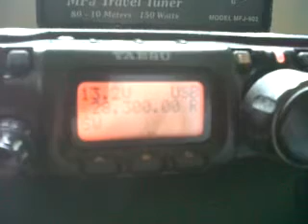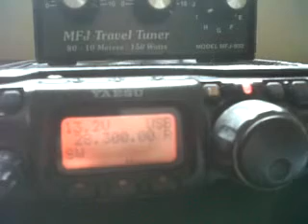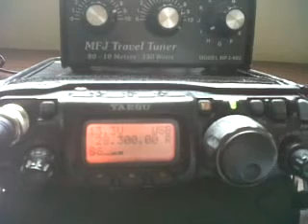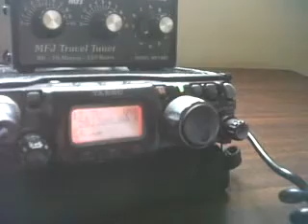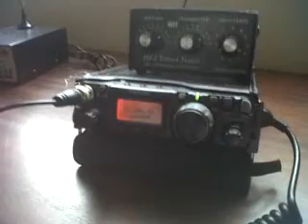SRS FLC Students on the air - Sunday 24th February 2013